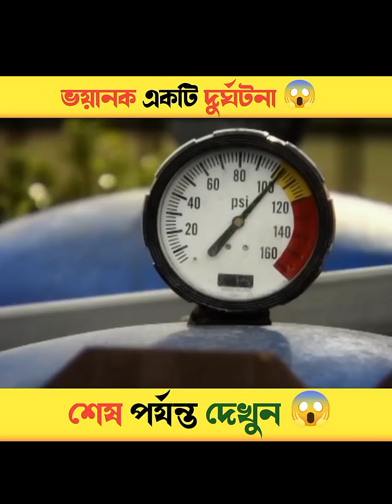ভয়ানক একটি দুরঘটনা 😱|| মায়াজাল || রহস্য জগত